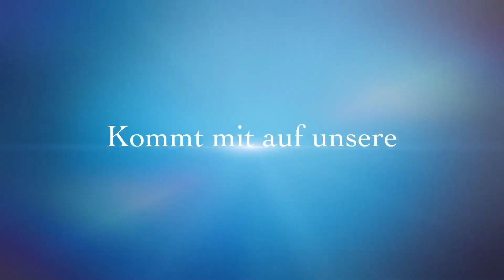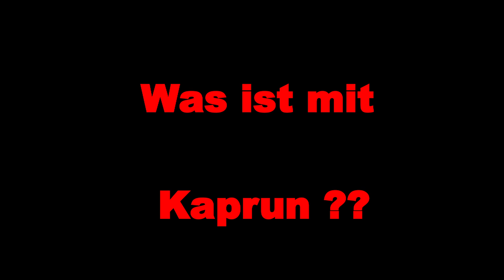** Teil 5 ** von "we go Saalbach" Motorradurlaub vom Feinsten. Das ist das Letzte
Wir haben Kaprun  mal ausgelassen. Da gab es für euch zu wenig zu sehen. Dafür haben wir uns als Abschlusstour ein richtiges Schmankerl ausgesucht. Unbedingt nachfahren !
Mehrere Seeen angefahren und durch eine Schlucht, die kaum jemand kennt. Das wars dann, mehr Teile kommen nicht.

Englisch version: We skip Kaprun, but we have one of the best ride of the 2 weeks at the end. Some lakes and a canyon nobody knows. Thats it for this series.

Dort ist ein ausführlicher Bericht und viele Tipps.

Ich setze am Motorrad 2 Kameras ein, eine GoPro 5 Black, die an am Helm sitzt.
Neu ist eine GoPro 7 Black, die u.a. für den Blick nach hinten zuständig ist.

Der Helm, ist ein Nexx XD-1

Ich hab folgendes Mikrofon im Helm eingebaut Ein Hinweis: Achtet darauf, dass das Mikro zu der Kamera passt (Stichwort: Anzahl der Kanäle (schwarze Ringe am Stecker des Mik´s)

Am Mikrofon hab ich einen Windschutz dran Das kleine Ding ist super.

Für den Einsatz eines externen Mikros braucht man den GoPro Audio Adapter

Dieser Audioadapter muss direkt an der Kamera montiert werden. Dazu habe ich folgendes Gehäuse im Einsatz

Die Steuerung der GoPro´s erfolgt durch die GoPro Fernbedienung, die bis zu 50 Kameras gleichzeitig steuern kann. Hier der Link dazu

Die Fernbedienung habe ich mit einer speziellen Halterung (hier gelb) am Lenker festgemacht. Mit dieser Halterung kann die Fernb. weiter geladen werden. Das ist ein riesen Vorteil. Das kleine Ding ist super.

Dort siehst du auch ein Bild, wie die Base-C mittels einer Lenkerhalterung festgemacht wird. Lenkerhalterung von Ishoxs

Die Handyhalterung ist von RAM-Mount In der Lieferung ist auch das Gummiband enthalten, dass das Handy richtig gut fixiert.

Die RAM-Mount Klemme, die an jedem Rohr angebracht werden kann, findest Du

Die normale Scheibe der GSA ist im Gelände eher hinderlich. Ich habe deshalb ab und zu auch eine “Puig” verbaut. An der fliegt es sich besser vorbei. Der Tausch ist in 5 Min erledigt.

Für die Strecken Vorbereitung setze ich oder ein. Die GPX Datei spiele ich danach in das Navi ein.

Kleiner Zusatztipp: Mittlerweile Ich hab zu Beginn eines  Fahrtages auch das Handy mit der Helmkamera verbunden. Damit kann ich für den Anfang sehen, wohin die Kamera schaut und hab Himmel und Strasse drauf. Ist reine Frustvermeidung...

Wenn du schnell ein Video (sind dann nur einige Minuten lang) erzeugen möchtest,, geht QICS von Gopro sehr gut. Gibt es als App für Phone und Tablet.

Die Video´s sind mit dem MAGIX Video Pro X geschnitten und vertont.

Stellt mir gern eure Fragen. Entweder hier im Kommentarfeld oder auf meiner Seite. Ich beantworte so umfangreich wie möglich.  Vielen Dank an alle von euch, die sich dem Film angesehen haben.